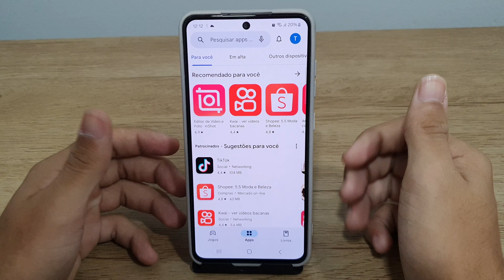Como fechar os aplicativos em segundo plano no seu Galaxy S21 FE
Fala pessoal!! vou mostrar passo a passo de como fechar os aplicativos em segundo plano no seu Galaxy S21 FE
★ LINK ONDE COMPRAR:
★Moto G60